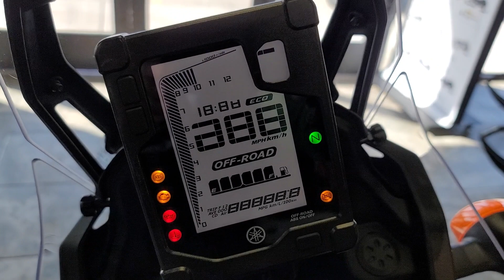2022 Yamaha Tenere 700